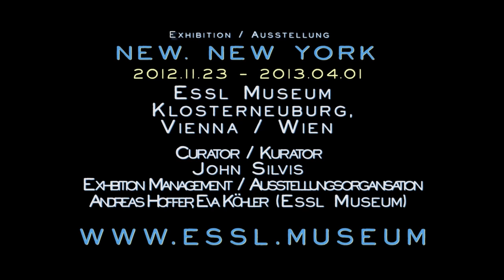Ausstellung im Essl Museum: New. New York - Video portrait of the artist Vince Contarino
The exhibition NEW. NEW YORK at the Essl Museum offers an insight into the work of 19 young artists from New York.

Curator: John Silvis, New York

This is a series of video portraits by Kris.